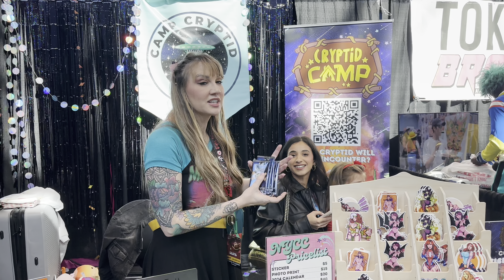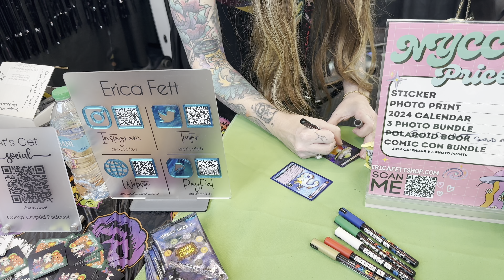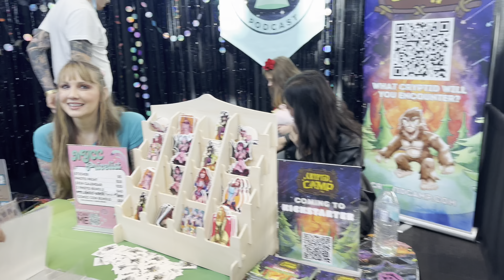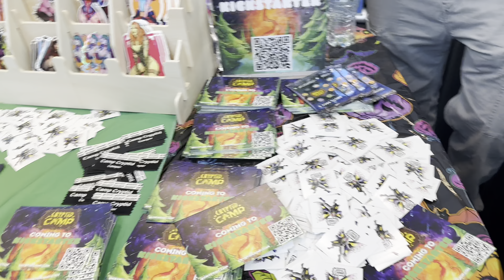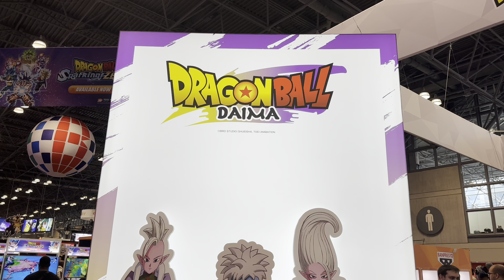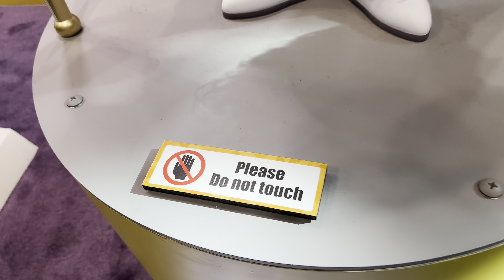NEW YORK COMIC-CON 2024 SUNDAY, Special Invite From Cryptid Camp TCG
What’s Up Guys It’s Your Boy KBDxTokyo Back Again with another Video!!

This was a spontaneous adventurous video of how I got free access into comic-con today, all because I got a special invite from Cryptid Camp TCG To Pick Up Some Proto Packs To Giveaway To The Community

I just want to give a really big shout out to Erica and Bailey For Doing An Amazing Job With Cryptid Camp At NYC Comic-Con. A Big Shout Out to Bailey For Really Holding It Down . I’m truly appreciative, Bailey Really Looked Out For the Boy. He Was Nothing But Positive and Genuine and I can’t thank him enough for the opportunity To Giveaway Some Packs. ✅💯🙏🏼

It’s becuase of Erica And Bailey That I’m Able To Give Some Of These Signed Proto Packs to The Community!!

Make sure you guys go follow Erica and Bailey On Instagram!!